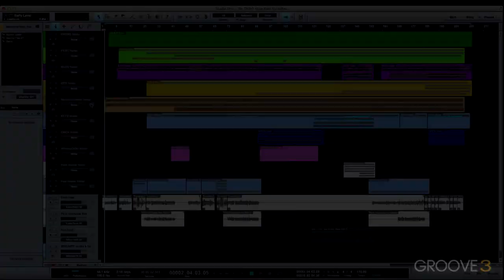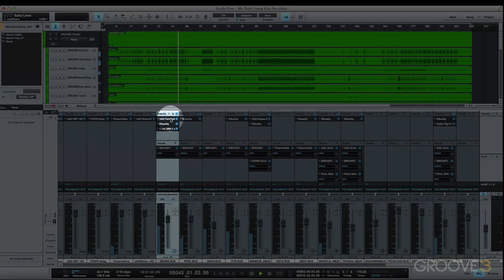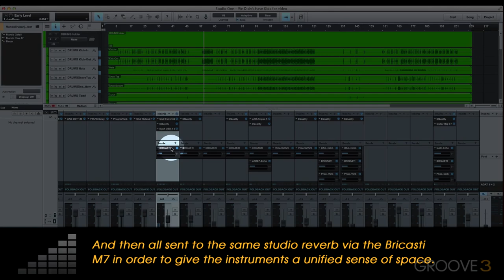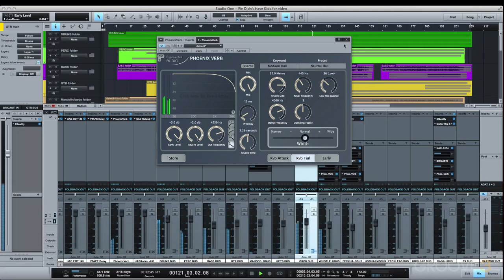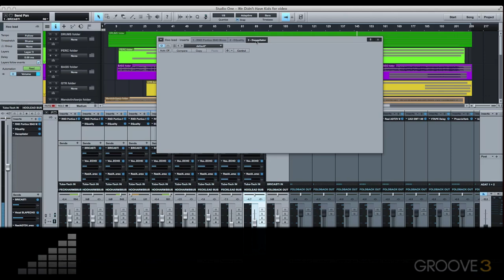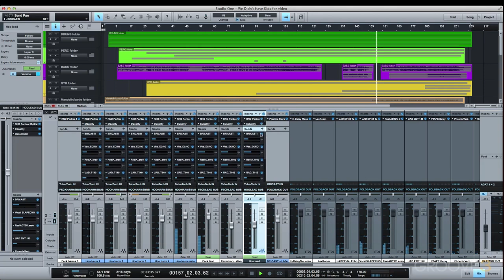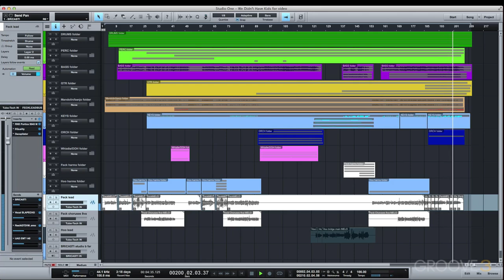Quick Production Tips - 01 Overview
Groove 3 Quick Production Tips with Studio One featuring Scott Fritz